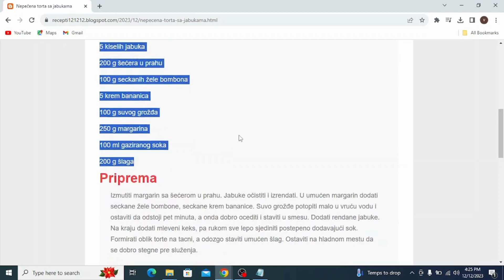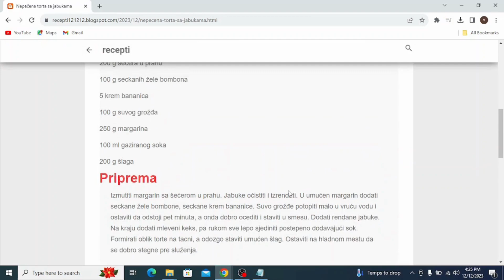Nepečena torta sa jabukama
torte,
torte ivanjica,
torte akcija,
torte andjelcic,
torte anci kolaci,
torte arandjelovac,
torte automobili,
torte aman,
torte autici,
torte as,
torte bez pečenja,
torte beograd,
torte barbie,
torte banja luka,
torte brze,
torte barbi,
torte bez secera,
torte barbike,
torte budva
torte borca
torte cena
torte crvena zvezda
torte cenoteka
torte cokoladne
torte cacak
torte coolinarika
torte dekoracija
torte decije
torte dis
torte dinosaurus
torte duga
torte dinosaurusi
torte dresovi
torte dostava
torte dex rock
torte dekoracije
torte elza
torte elza i ana
torte elsa
torte eskom
torte elegantne
torte mbape
torte edeka
torte english
torte fudbal
torte fudbalske
torte frozen
torte fudbaleri
torte flert nis
torte farma
torte fondan
torte flamingos
torte folklor
torte fudbalska lopta
torte gelato
torte gomex
torte gotove
torte golub
torte gimnastika
torte gta 5
torte gradiliste
torte galerija
torte grocka
torte gitara
torte hari poter
torte hulk
torte heineken
torte harmonika
torte ignjo
torte ivanjica kraljevo
torte idea
torte jednorog
torte jagodina
torte jednostavne
torte jelen pivo
torte jednorozi
torte jeni
torte jeftine i brze
torte jelena
torte kragujevac
torte kraljevo
torte krusevac
torte kremaste
torte kupovne
torte lidl
torte ljubav i ja
torte leskovac
torte lazarevac
torte lipa nis
torte leptir
torte lol
torte loznica
torte lav
torte lopta
torte maxi
torte minecraft
torte mladenovac
torte motori
torte mini
torte nis
torte partizan
torte pepa prase
torte podgorica
torte pancevo
torte princeze
torte prodaja
torte pinterest
torte pozarevac
torte pozega
torte quad
torte quark-sahne
torte quadrate
torte quark
torte quarkcreme
torte qimiq
torte recepti
torte rodjendanske
torte recepti bez pecenja
torte ronaldo
torte roda
torte ruma
torte recepti cokoladne
torte roblox
torte stamevski
torte slike
torte traktor
torte torte
torte tik tok
torte trebinje
torte tropic
torte traktori
torte tom i dzeri
torte tivat
torte trnava promet
torte temerin
torte ukusi
torte uzice
torte u obliku srca slike
torte ukrasavanje
torte ukrasene cokoladicama
torte vanilica
torte vocne
torte vragolic
torte valjevo
torte vozdovac
torte vranje
torte vidikovac
torte vrbas
torte vrsac
torte vrste
torte winx
torte wednesday
torte wien
torte winks
torte wolt
torte wolf
torte weimar
torte wuppertal
torte wiki
torte weiden
torte cake
torte youtube
torte aurora
torte aurorina kuhinja
torte auto
torte aleksandra
torte audi
torte akullore
torte ariel
torte auf etagere setzen
torte asmr
torte ananas
torte al cioccolato
torta ahogada
torte brojevi
torte cetvrtaste
torte crtani
torte challenge
torte čizkejk